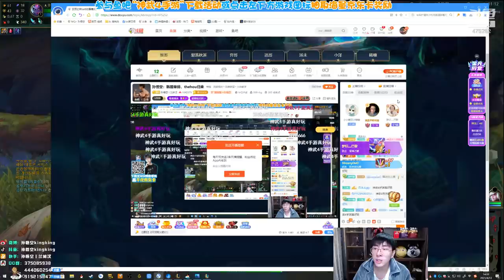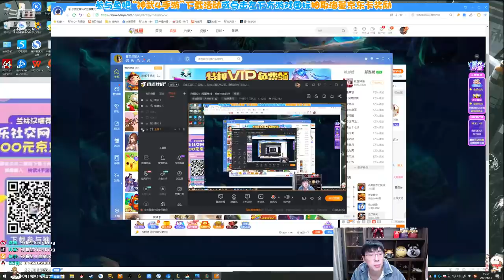【猴哥】蘭林漢悟空：悟空VS劍姬 韓服 你為什麼想在你家塔下單殺我（202104017P1）